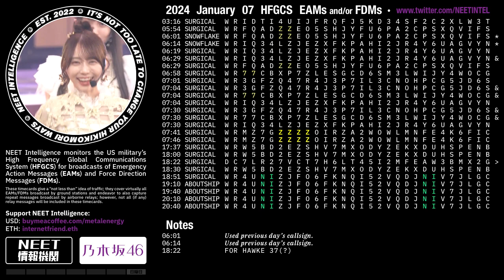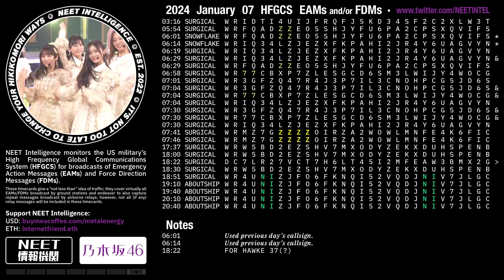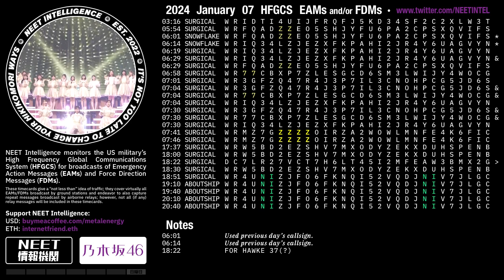January 07 2024 Emergency Action Messages – US HFGCS EAMs + FDMs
· 26 messages* (9 unique)
· While most of today's messages are repeats, 15 of them were broadcast in the 2 hour period from 06:00 – 08:00. While it's hardly uncommon for messages to be broadcast in the early hours of a Sunday, that many at that time is more along the lines of what I would expect on a weekday afternoon than the middle of the night on a weekend. Also of note during this time period was the start and end – the first two messages in this time period (presumably) incorrectly used the previous day's callsign, and the last two messages of the period have a 𝐙𝐙𝐙𝐙 tetragram. I haven't had an opportunity to check all my transcriptions of 30 character messages, but as far as I can think, while tetragrams are very common in longer messages, I don't think I've ever heard them in standard 30 character messages, to the point I had been assuming they were probably deliberately being excluded from them.
· Not sure I've got the callsign of the recipient of the 18:22 message correct, and since no E6 took off with a "37" in its callsign I'm unable to verify. It's possible that the source of later messages, ABOUTSHIP, was E6 AE0412, and that was the intended recipient of the 18:22 message, but that's too much speculation to run with.

* While, as it happens to note in the fine print of today's timecard, these cards always work as a "not less than", I happened to notice that I originally missed a message being broadcast at 03:20 because the signal was quite weak. From context, it was probably a weaker re-transmission of the message broadcast a few minutes earlier at 03:16 – like the 07:46 message was a weaker re-transmission of the message broadcast at 07:41. This is a great example of why I do claim it as a "not less than" scenario – I feel fairly confident I capture better than ~98% of all unique transmissions, but don't think I necessarily have any good idea of how many rebroadcasts I might miss. This isn't really a cop-out on the idea of missing any and all rebroadcasts so much as I don't pretend to have any more exhaustive information than I actually do, and so for all I know there's a station with a very weak signal somewhere in south Africa rebroadcasting every single 5 times over and I've never received any of its rebroadcasts. (i.e. in the context of monitoring the HFGCS, something like a "Russell's teapot" of message reboradcasts is not a fallacy, but a valid point of consideration and an important caveat to address)

♫ NOGIZAKA46 – O HITORI-SAMA TENGOKU [NHK KŌHAKU UTA GASSEN 231231]